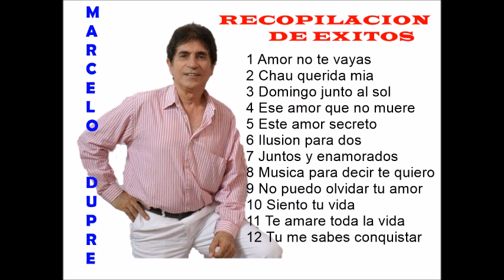RECOPILACIÓN DE ÉXITOS MARCELO DUPRE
hermosa selección de temas para recordar momentos .